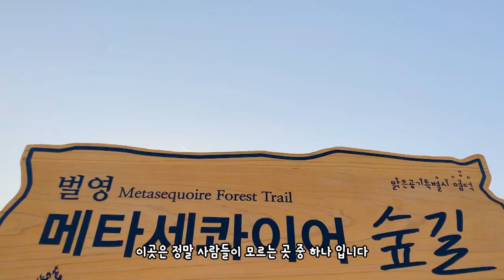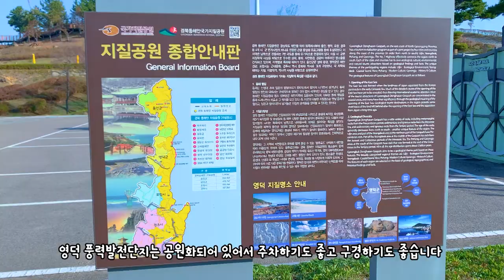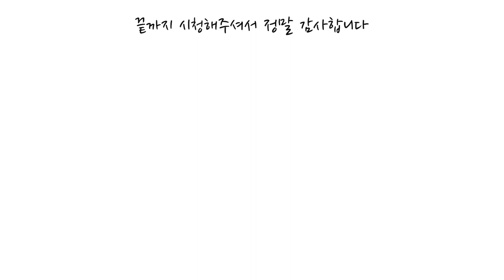국내 여행지 추천 영덕 가볼만한 곳 영덕에 이런곳이 있다고?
대게의 계절이 돌아왔습니다
대게하면 떠오르는 곳 ! 바로 영덕!

영덕에 가서 설마 대게만 먹고 돌아오시는건 아니겠죠!
그래서 준비한 영덕여행지

영덕에 이런곳이?
히든스팟 메타세콰이어길
풍력발전 단지
해맞이 공원 !
그리고 축산항 까지

영덕 가서 맛있는 것도 먹고 여행도 즐기고 오자!